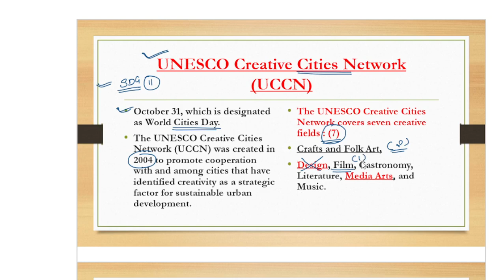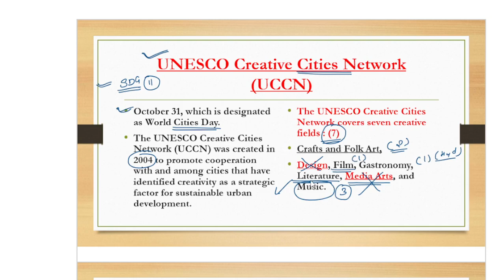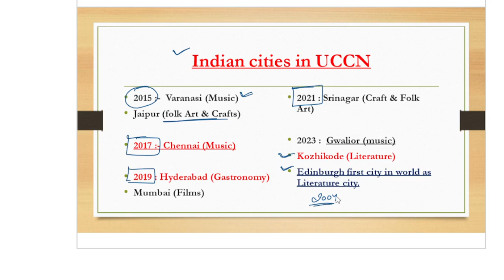UNESCO Creative Cities Network UPSC | Important topics Prelims 2024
India's Cities in Creative Cities
India's Literature City in UCCN Network
UPSC Creative Cities